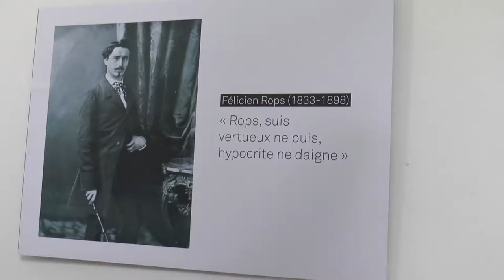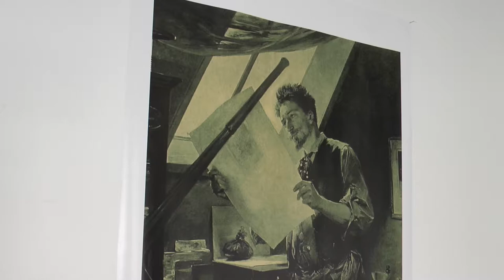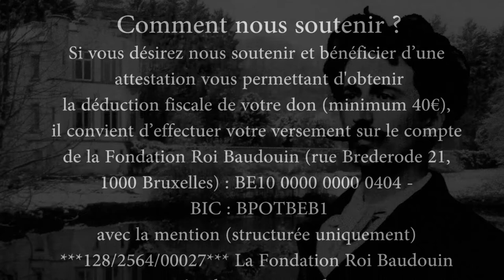Thierry Zéno, Guy Goffette et Félicien Rops à Thozée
Hommage à Thierry Zéno
Le cinéaste et plasticien Thierry Zéno (né Jonard), administrateur-délégué du Fonds Félicien Rops s’est éteint ce 7 juin 2017. Amateur de l’œuvre de Rops, il avait réalisé « Les Muses Sataniques » (1983) et « Ce tant bizarre Monsieur Rops » (2000). En 1985, il publia aux Editions Jacques Antoine un recueil de lettres de Félicien Rops, « Les Muses sataniques ». Il était le fidèle ami d’Elisabeth Rops, la petite-fille de l’artiste qui lui avait demandé de l’aider à créer en 1993 le Fonds Rops pour sauvegarder le château de Thozée si cher à son grand-père et y organiser des rencontres et stages artistiques ainsi que des résidences pour écrivains et artistes plasticiens.
Avec passion, il dévoua toutes ces années au respect des volontés d’Elisabeth. Si l’endroit est aujourd’hui un lieu de vie pour les artistes et de plus en plus accessible au public, c’est grâce à la persévérance, à la passion et la force de travail de Thierry. Le Conseil d’administration du Fonds Rops lui est si reconnaissant de cet investissement et s’associe à la peine de son épouse, de ses enfants et de sa famille.
Le peintre et graveur namurois Félicien Rops (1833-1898) était très attaché à la région de Mettet (Province de Namur) et au château de Thozée, gentilhommière de fière allure, campée en pleine nature. En 1994, Elisabeth Rops, la petite-fille de l’artiste, a suscité la création du Fonds Félicien Rops dans le but de préserver les archives familiales et de sauver Thozée du délabrement et de l’oubli. Depuis son décès, en juin 1996, le Fonds Félicien Rops fait revivre ce lieu de mémoire exceptionnel classé comme monument historique par la Région wallonne. Bien que les travaux de restauration ne soient pas encore terminés, le Fonds Félicien Rops organise régulièrement des stages artistiques et des ateliers-résidences pour écrivains et artistes plasticiens. En dehors des activités organisées par le Fonds Félicien Rops, le château de Thozée n'est pas accessible au public. Sur réservation, des visites guidées peuvent être organisées pour des groupes. Le rez-de-chaussée et le parc peuvent être loués pour des activités privées ou d'entreprise.